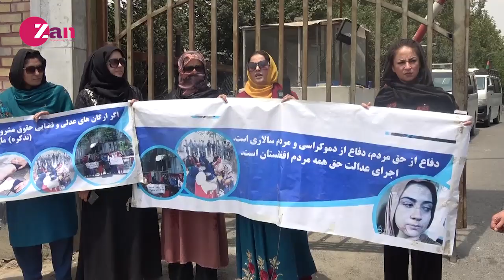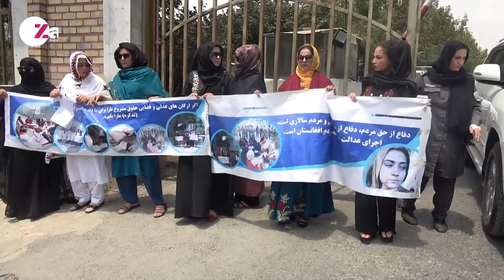زنان معترض انتخابات پارلمانی به منظور رسانیدن آواز عدالت خواهی خویش در درب خیمه ی لوی جرگه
جای که ریس جمهوری کشور کمپاین انتخاباتی خود را برگزار کرده است اعتراض کردند.